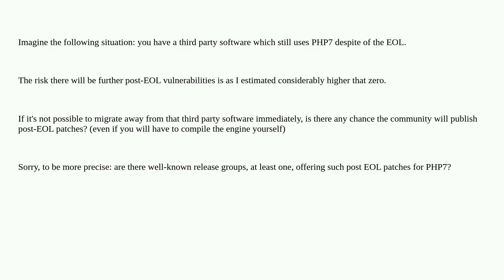Post-EOL security patches for PHP7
A special thanks goes out to the community

  vulnerability php